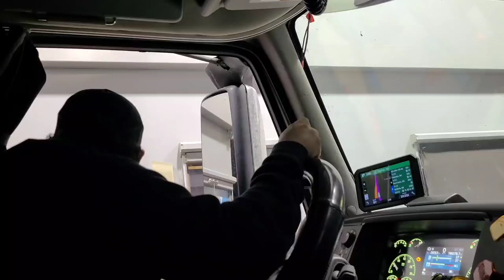Vlog●251| PUNUAN NA! 🤦 |DAPAT TALAGA MARUNONG KA MAG BACKUP | HINDI PURO....